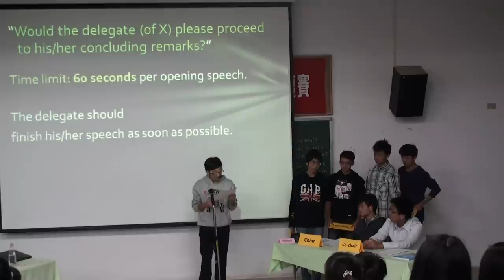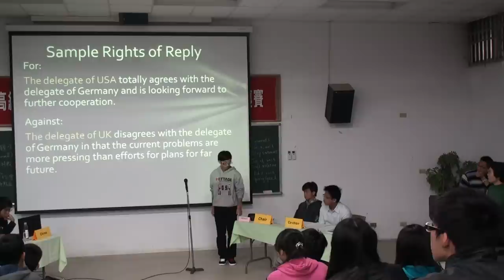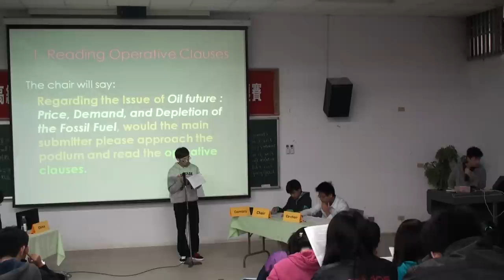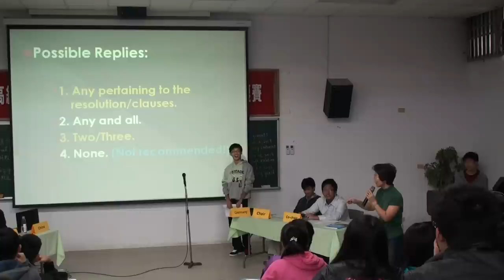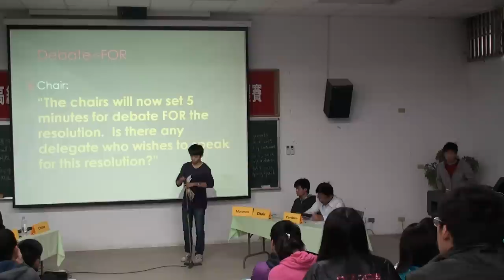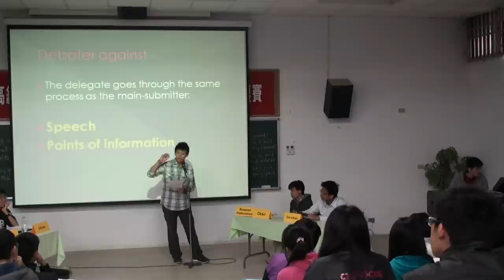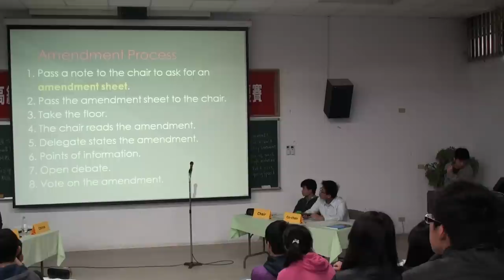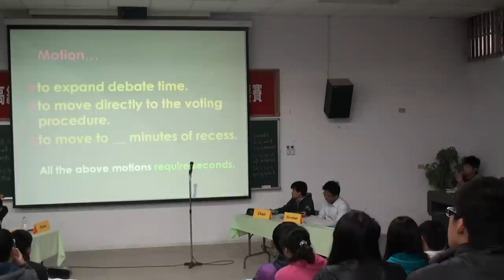Chair language + MUN procedure 1